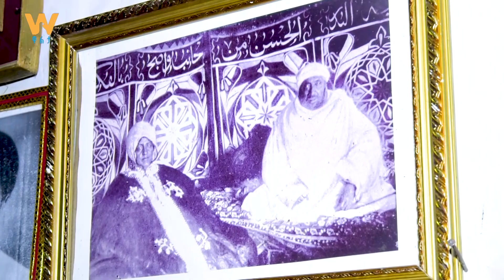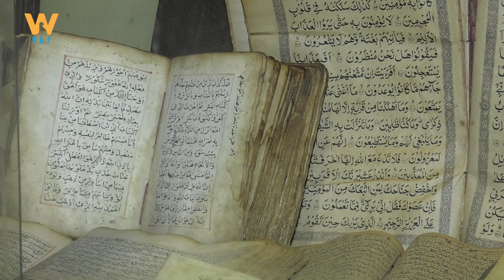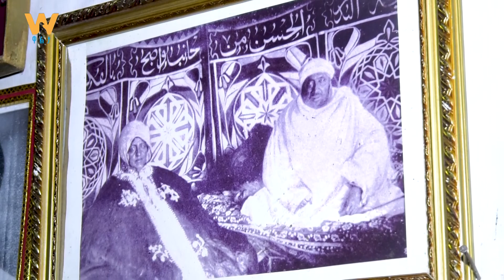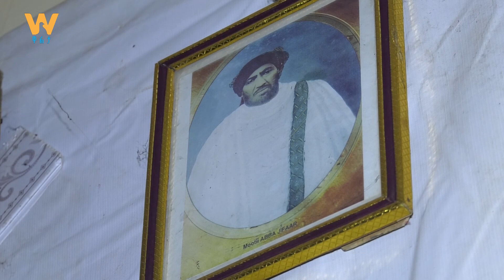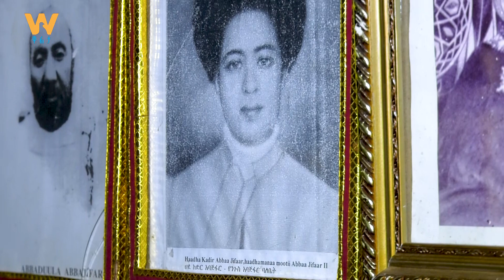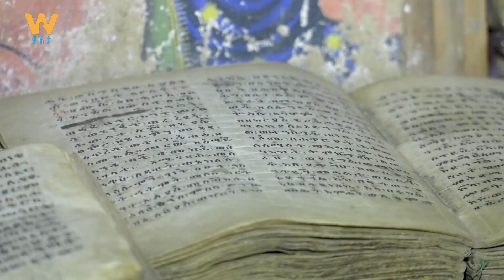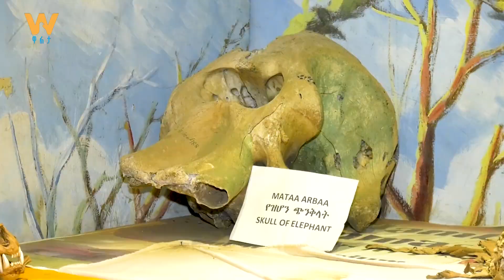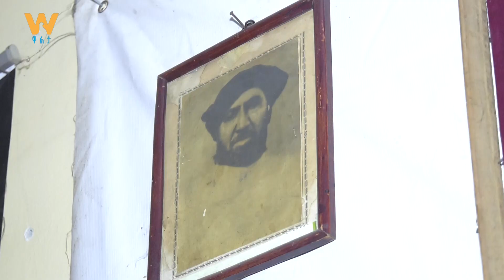Goda-Hambaa Mooticha Abbaa Jifaar Faarsu...Kutaa 2ffaa...